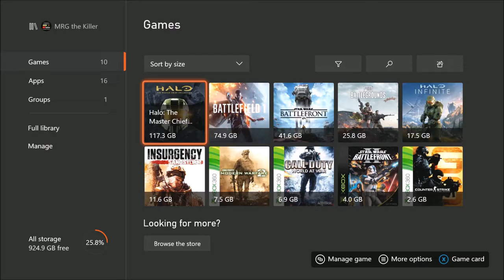Old Funny Xbox Clips